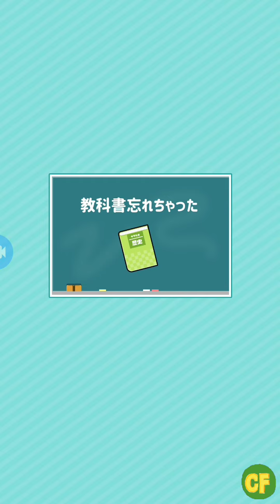シゲキ回避 "Shigeki" sensitive junior high school students [ Stage 1 - 7 ]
🇯🇵 Japanese Escape Games

シゲキ回避
"Shigeki" sensitive junior high school students [ Stage 1 - 7 ]

Games By: Global Gear Inc